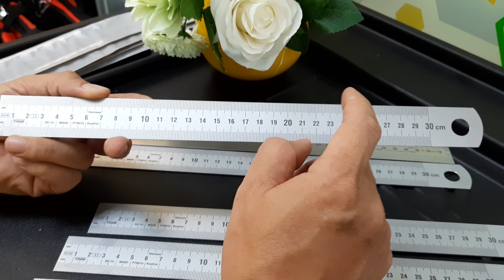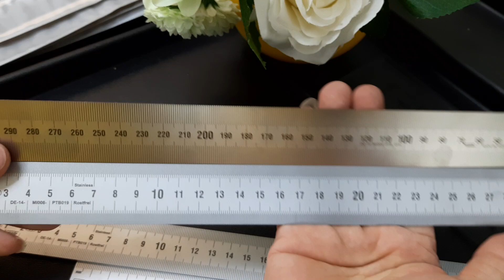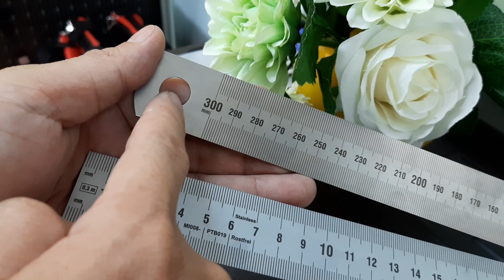Thước lá inox chống chói 300mm khổ rộng 30x1mm, Vogel Germany 1001260030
Thước lá inox 300mm, vạch chia mm trước sau
- Thang đo: 300mm
- Độ rộng bản thước: 30 x 1.0 mm
- Nhà sản xuất: Vogel Germany
- Xuất xứ: CHLB Đức.